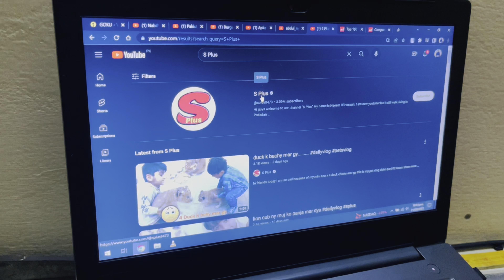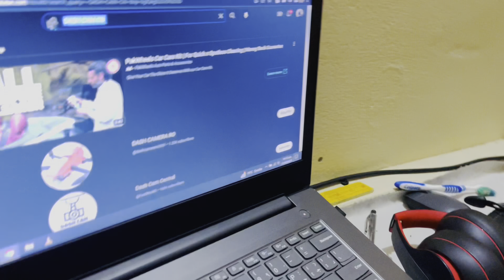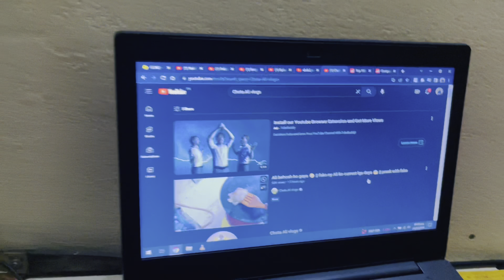Shehr mein dihat 2.0 😋😂 Esha ke 3 Bachy Ho gaye